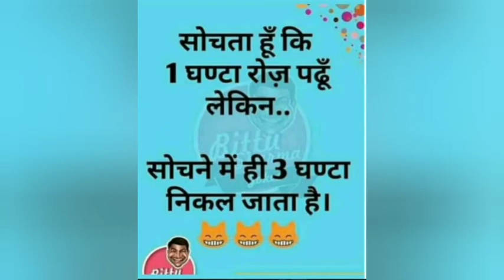funny memes collections | comedy | shorts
comedy memes | comedy video | funny videos